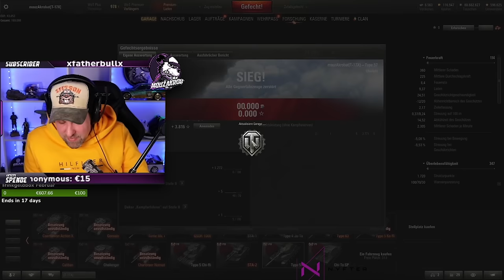Elegant volley genommen! - Mouzakrobat HIGHLIGHTS - Part 176 BEST OF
HOLZKERN:
Lust auf was besonderes? Wie wäre es mit einer geilen Uhr oder Sonnenbrille aus Holzelementen von HOLZKERN? Sichere dir jetzt 15% mit dem Code "AKROBAT15"